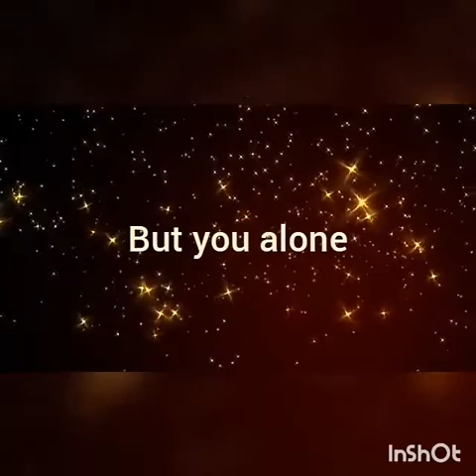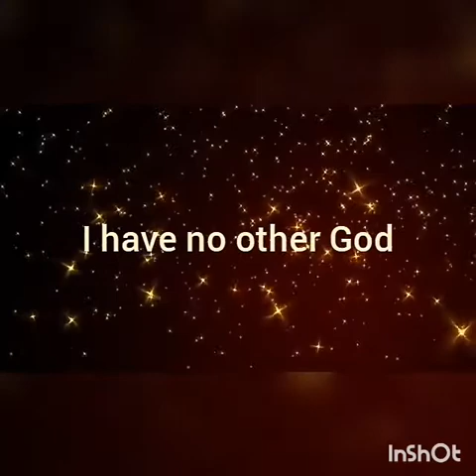NUMA PRAISE I HAVE NO OTHER GOD LYRICS